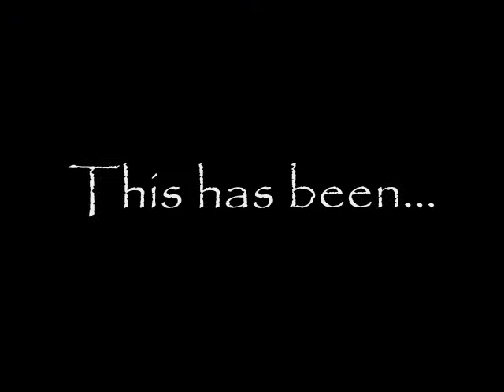Final Heat Part 3 Napa Car Wars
Final Heat Part 3 from the Napa Car Wars in College Station, Texas on 19 and 20 October 2007.